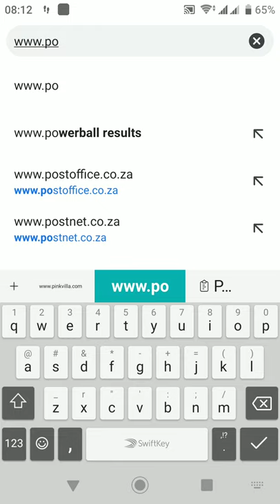Postnet - Track A Shipment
Select shipment tracker
Add the Tracking number starting with PPA
When the item is delivered to a postnet it will show delivered & signed(that's the personnel that works in that postnet branch)
Should the tracking number not be active after 8 hours it could be a dummy waybill or shipment is yet to be collected.